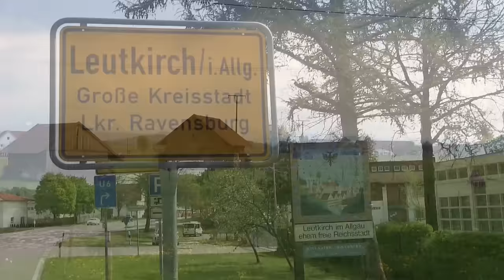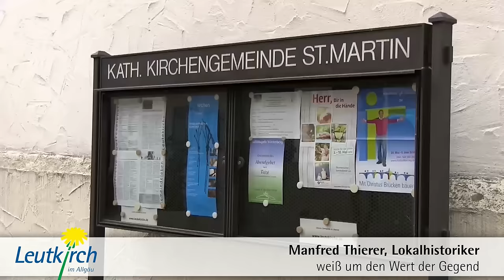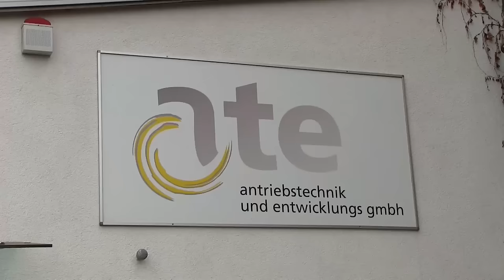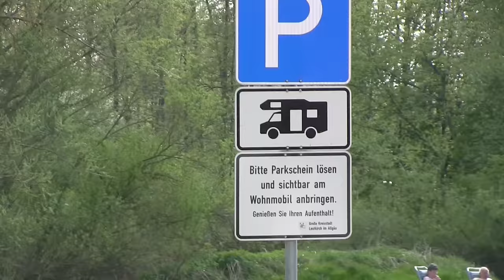Leutkirch im Allgäu - Ein Erzählfilm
Stadt, Land, Kultur, Natur und Menschen